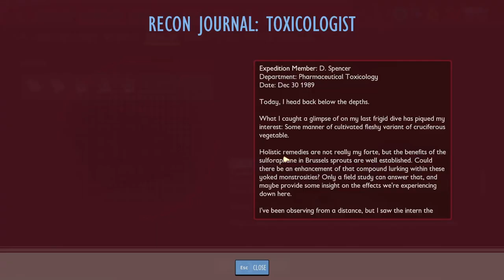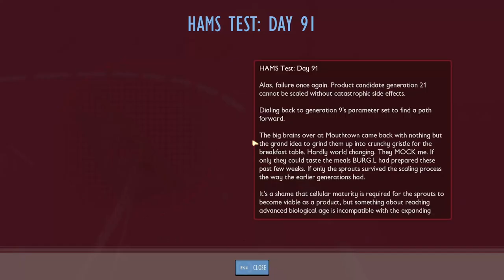Pond Lab!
Credits:

Music from Uppbeat (free for Creators!)